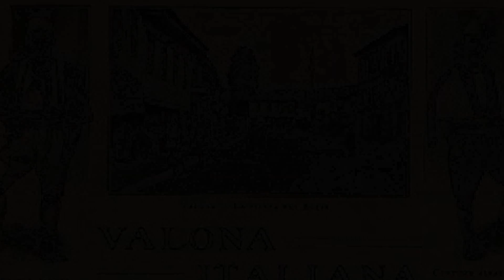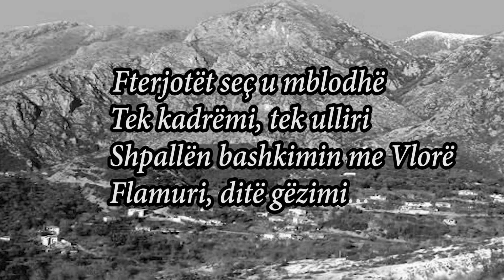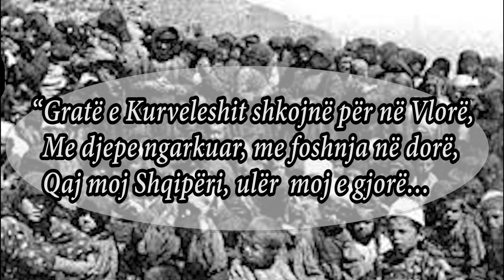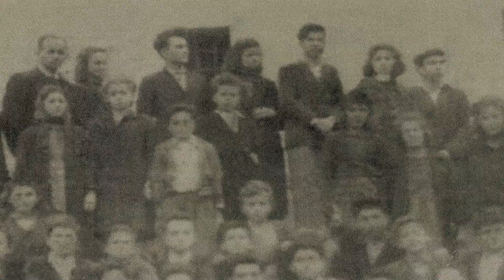FILMI PER KOMUNITETIN FTERIOT NE VLORE